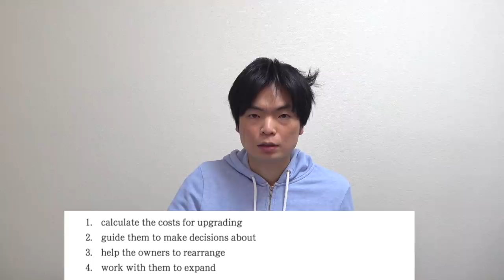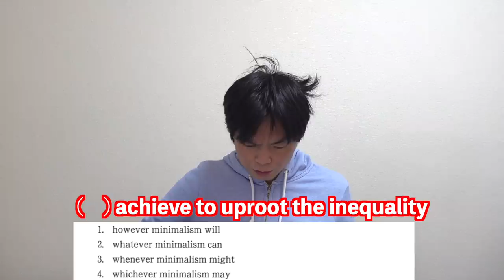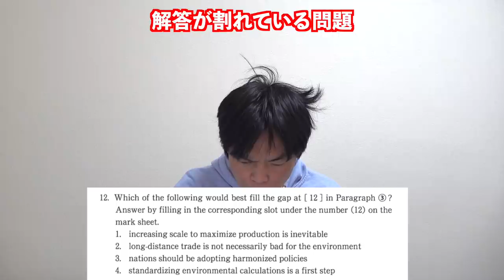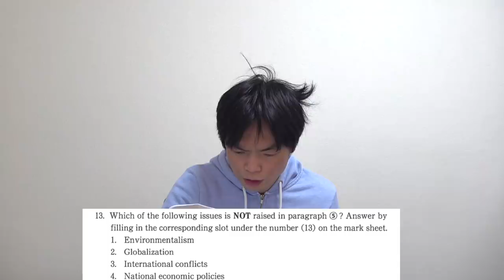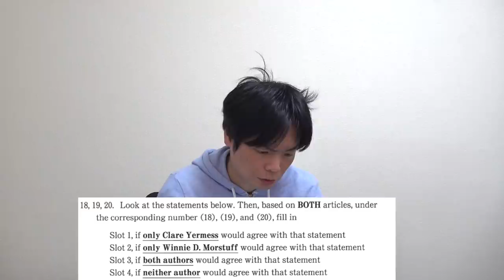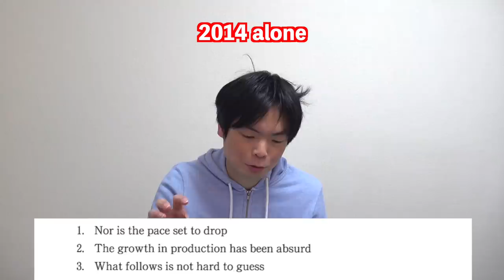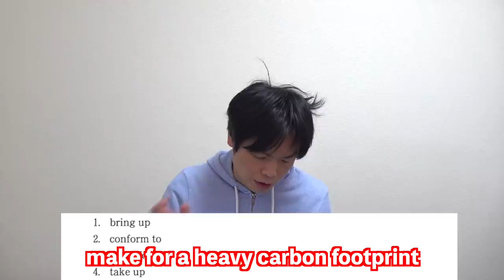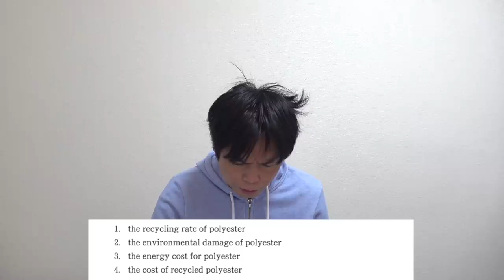2022年慶應大学経済学部英語講評【イディオム問題・和文英訳が厄介】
‹出演者情報›
もりてつ
発音指導士